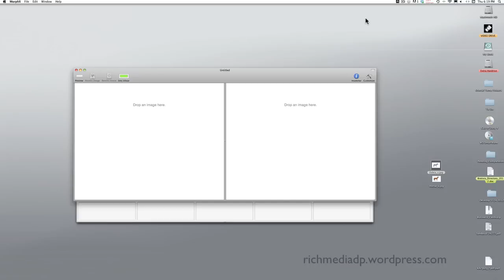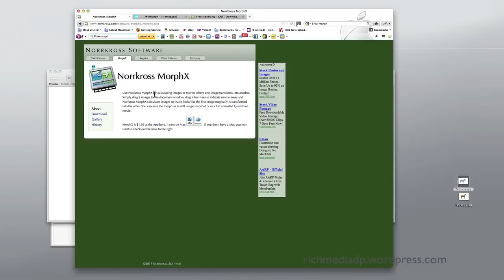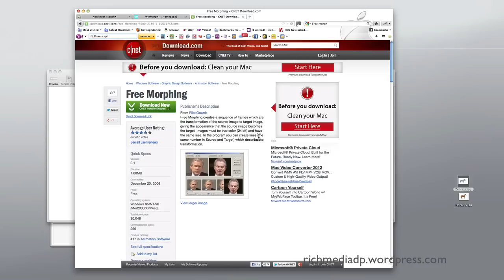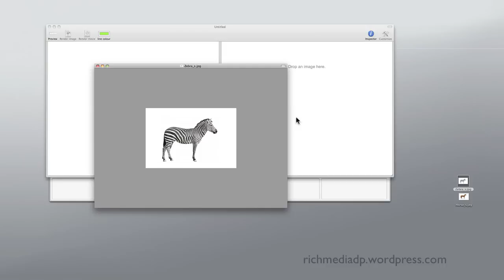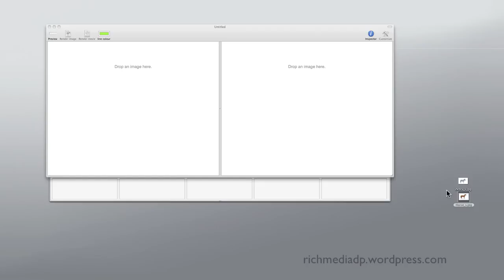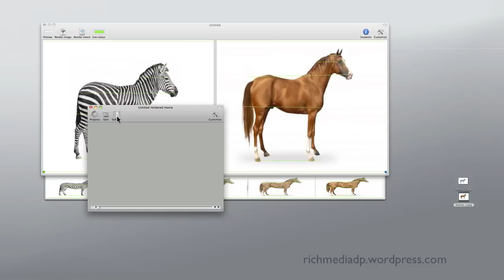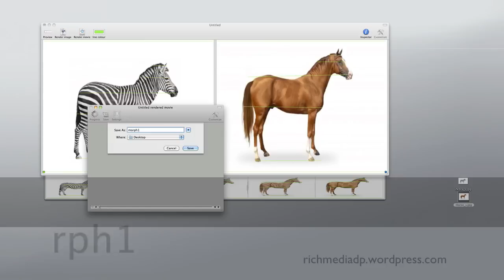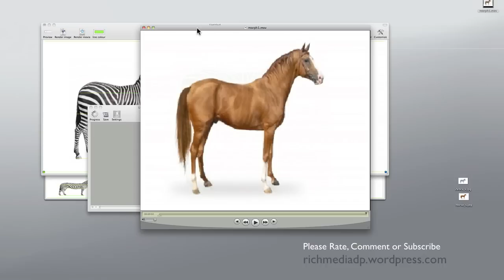How to Morph Two Images on Easy MAC App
Quick step by step tutorial on how to morph animal images on a low cost but easy to use MAC application, MorphX by Norrkross Software.  Video tut covers the steps and a few tips in using the program, morphing two animal images and creating the final morphed image.  It also covers other options for PC users.